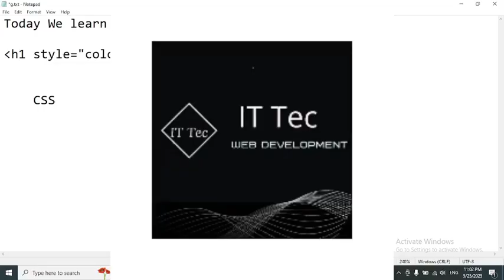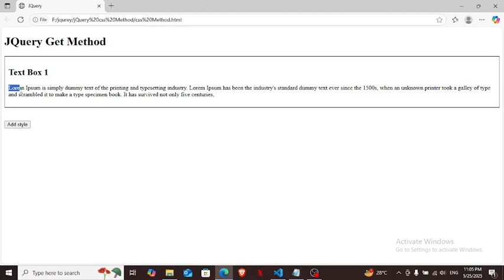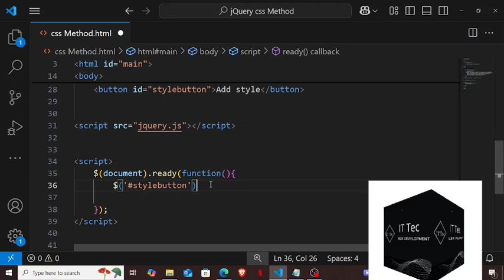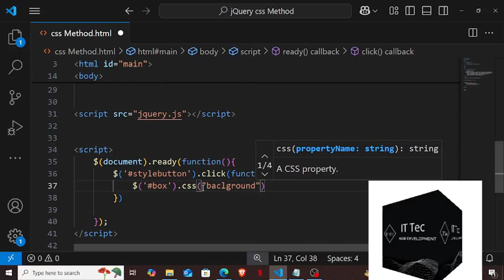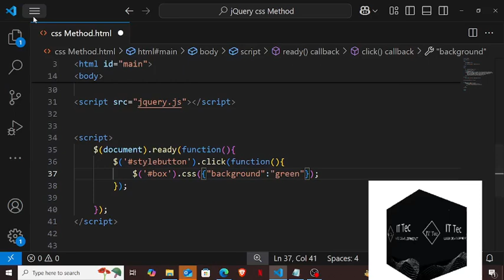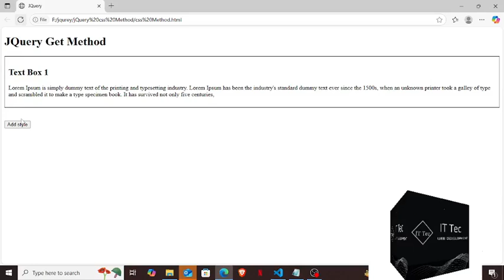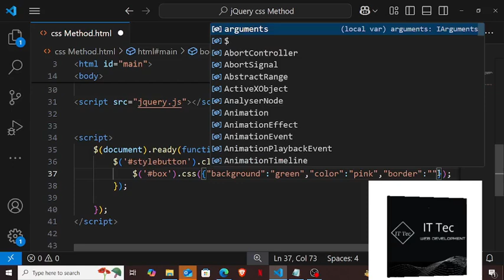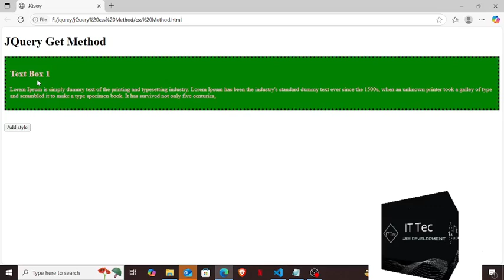jQuery CSS Method Tutorial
Today We learn about jquery css  method tutorial in urdu

 jquery css function
add css with jquery in hindi
jquery basic tutorial
how to apply css in jquery
learn jquery in hindi
add multiple css properties with jquery